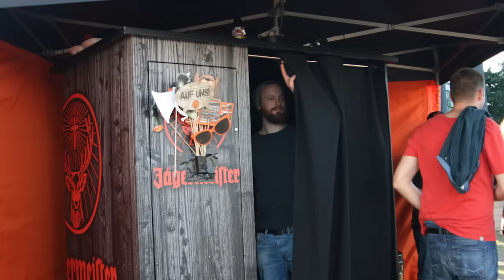Kieler Woche 2016 - Und wer zu zweit ist, der braucht wenig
Was fürs Herz. Aber richtig.